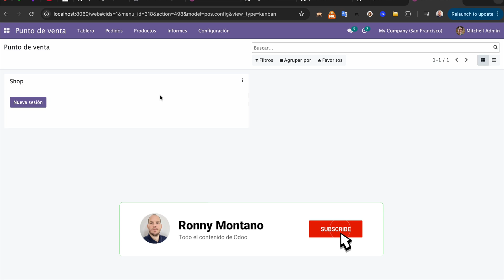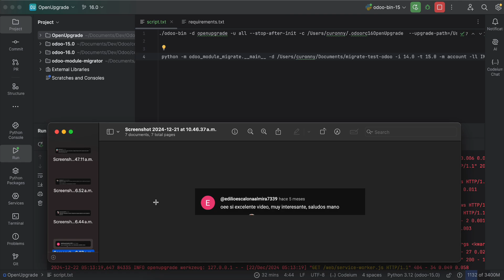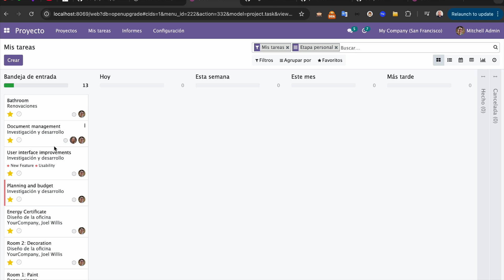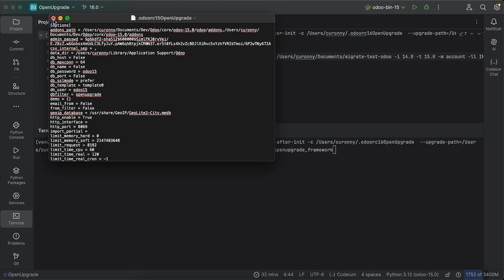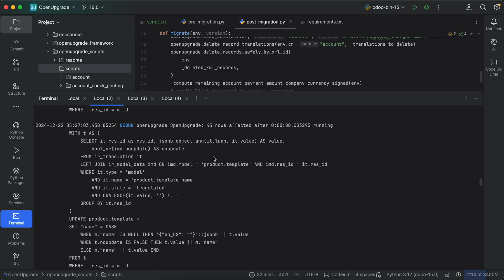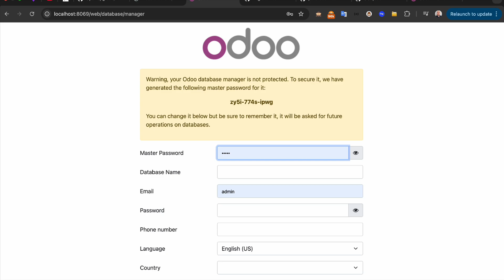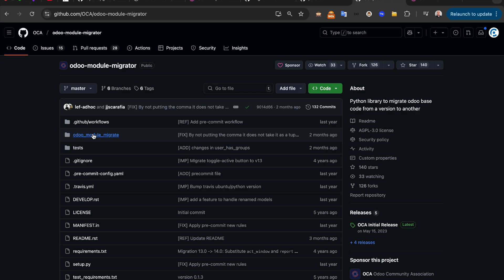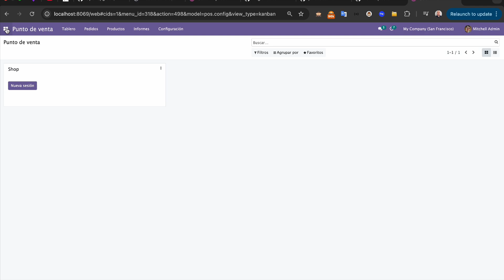OpenUpgrade 2024: Lo que necesitas para migrar una base de datos de Odoo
En este video te muestro cómo realizar una migración de base de datos en Odoo utilizando OpenUpgrade. Aprende a preparar tu entorno, ejecutar la migración y solucionar errores comunes de manera sencilla. ¡Ideal para desarrolladores y administradores de sistemas!

Configuración de OpenUpgrade para migrar de la base de datos de Odoo 15 a 16.
Consejos para evitar problemas durante la migración.
Solución a errores comunes en el proceso.